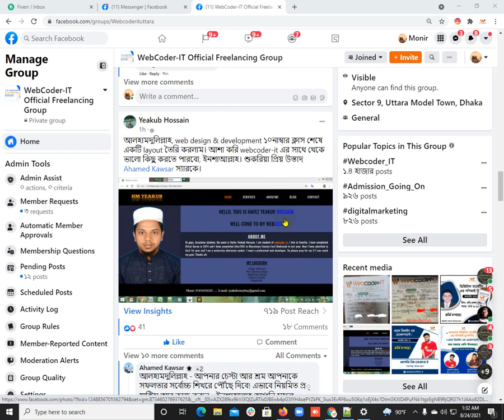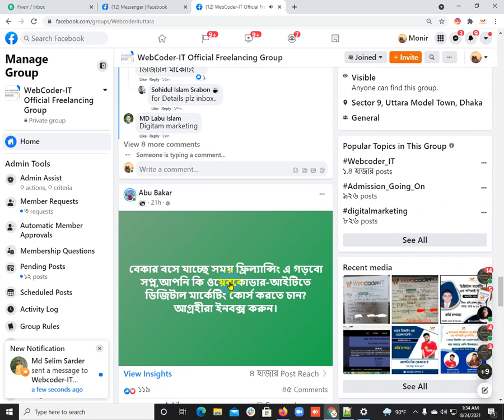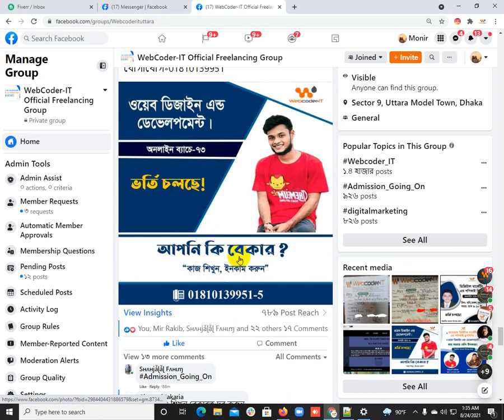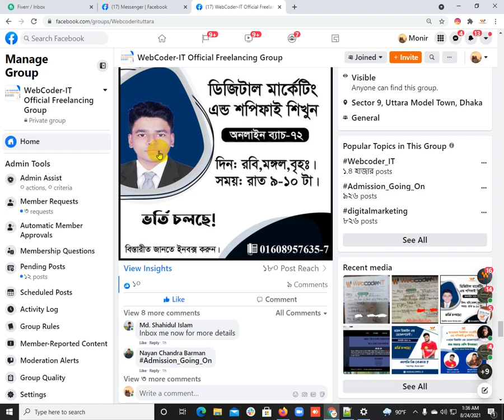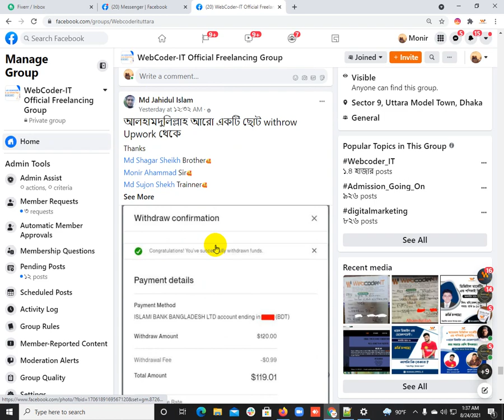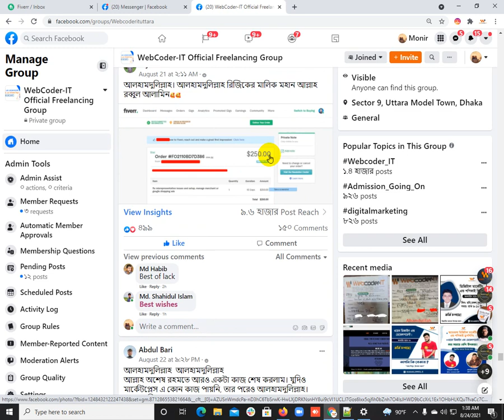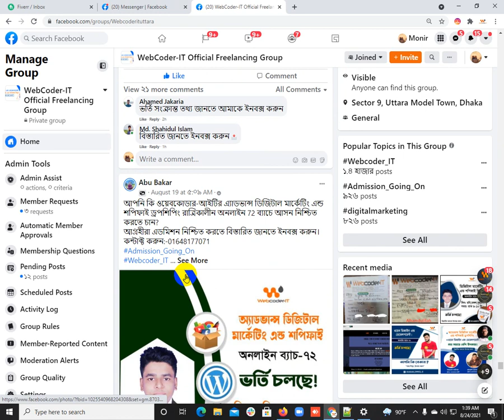ওয়েবকোডার আইটির ছাত্রদের সফলতার পার্ট ৪২ | Webcoder-IT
Address: House#06, Level#03 Road-1/A, Sector#09 Housebuilding, Uttara Dhaka-1230 Dhaka, 1230

World Class Offline Course : ADM With Shopify Internship Course ( 200 Hours )

✅ Recife Facebook Marketing
✅ Instagram  Marketing
✅ Pinterest Marketing
✅ Twitter Marketing
✅ LinkedIn Marketing
✅ Premium Marketing Tools
✅ Audience Research Tools (free & Paid)
✅ Influencer Marketing
✅ chatbot
✅ Facebook funnel
✅ Facebook blueprint

✅ Recife Google Marketing
✅ YouTube Marketing
✅ Bing Marketing
✅ Email Marketing

Sales & Lead Development Part :

✅ Lead Generation
✅ Web Research
✅ Marketing Strategy
✅ Business Development
✅ Action Plan

Others :

✅ Advanced Shopify Store Design
✅ Advanced Shopify Marketing (Facebook + Instagram + google )

Your Opportunities :

✅ Real Life Project
✅ 4/5 hours class
✅ All Practical Assignment Submit
✅ Team Work
✅ Every Class Hand Writing + Practical Work Submit
✅ Every Week Exam Test
✅ Direct and Live Marketplace Work Experience
✅ 30k+ Salary Job Opportunity
✅ Certificate